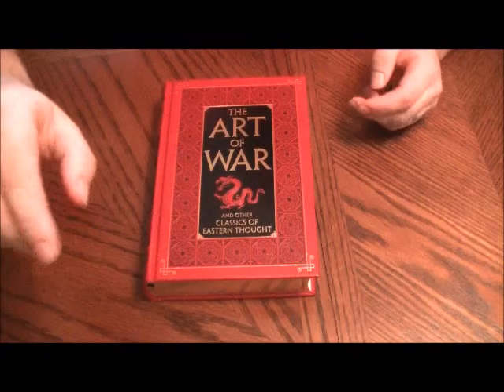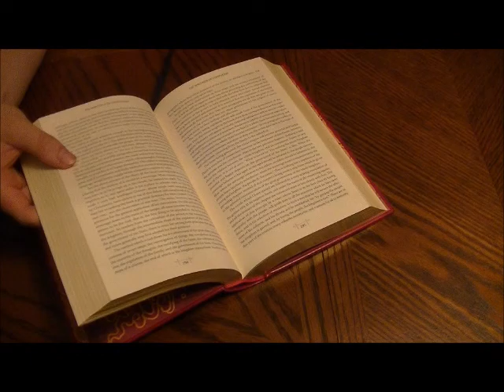the art of war leather bound